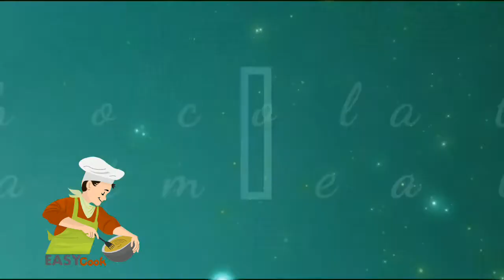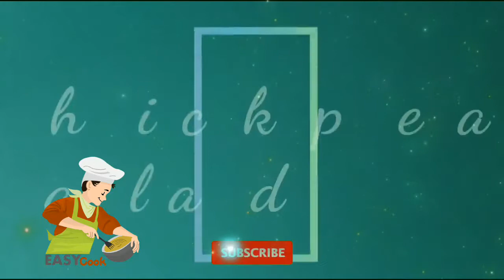7 day 7 healthy breakfast recipe for weight loss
7 day 7 healthy breakfast recipe for weight loss

Video short description:-
Full Week Healthy Breakfast Recipes|| Weight Loss Recipes is a video about the different breakfast recipes that you can eat on different days of the week.

1.     Day 1 breakfast
         Chocolate Oatmeal

2.      Day 2 breakfast
         Egg Pasta

3.      Day 3 breakfast
         Kidney Bean Salad

4.       Day 4 breakfast
         Moong Daal Cheela

5.       Day 5 breakfast
          Chickpea Salad

6.        Day 6 breakfast
           Stuffed Omelette

This video credit to "Shape up your life ".

Video Title :-  Full Week Healthy Breakfast Recipes|| Weight Loss Recipes

                                 Background Music Is taken By YouTube Music Library.
                                 "Unicorn Heads"